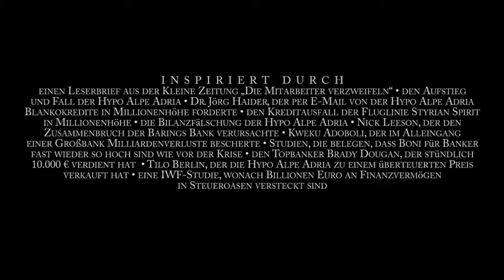Soll und Haben Trailer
Wiederaufnahme der Erfolgsproduktion von Andreas Hönger und Erik Jan Rippmann, welche die breite Palette aktueller Wirtschaftsverbrechen zu einem unterhaltsamen Abend zu verknüpfen wissen.

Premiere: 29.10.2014